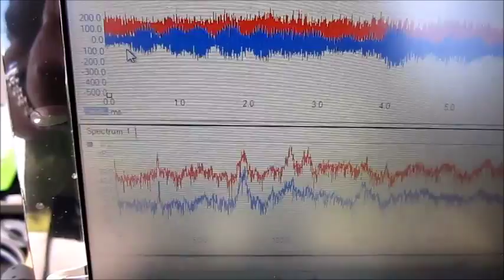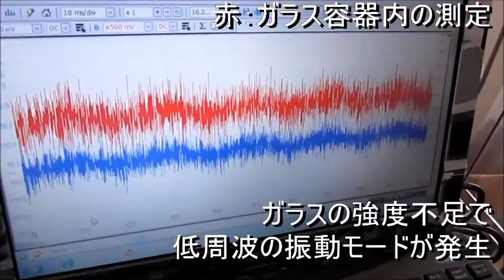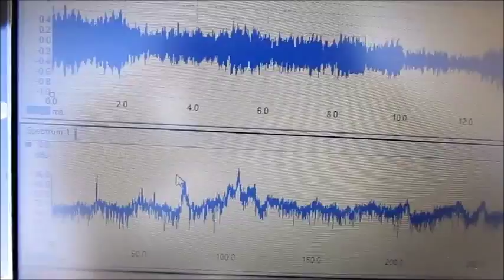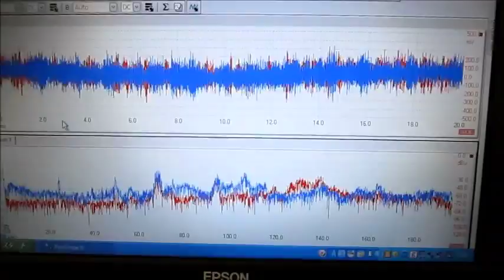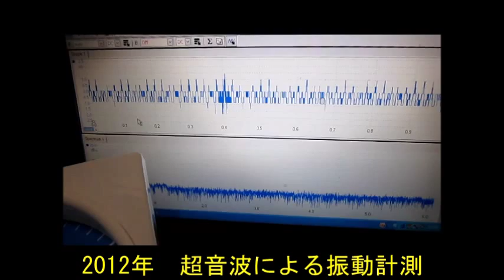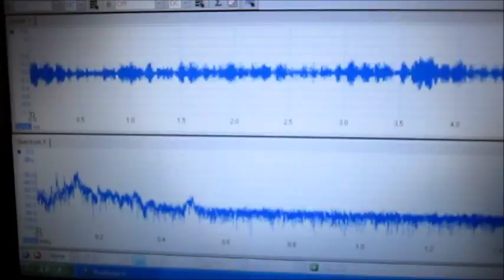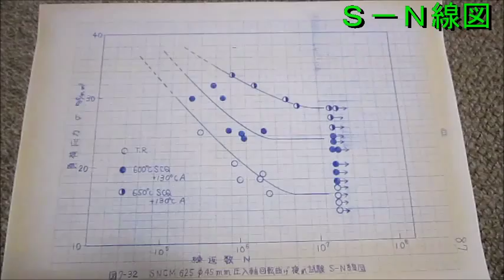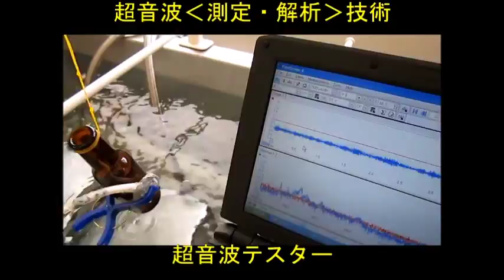超音波洗浄‹基礎実験› Ultrasonic cleaning 「basic experiment」